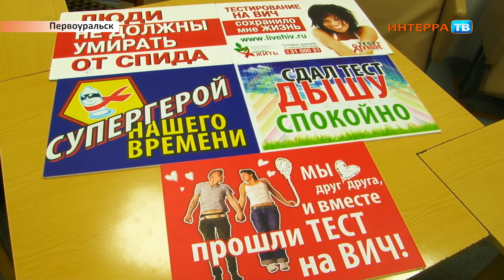ВИЧ 11 05 16